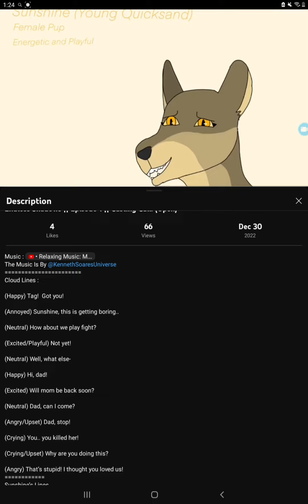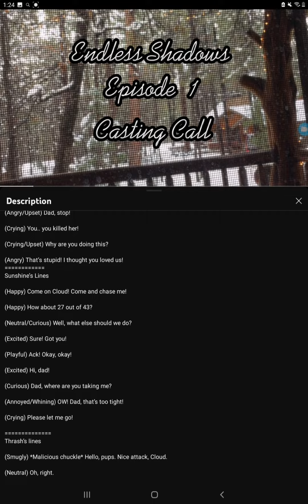For @BreezeAnimations (READ DESCRIPTION)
Hi! The reason that i sound like a kid, i am pretty young.  Let me know if you like them or not. Tell me if i get a role, if the comment section is not working, just go on one of my videos. If i dont get a role, can i try out again?